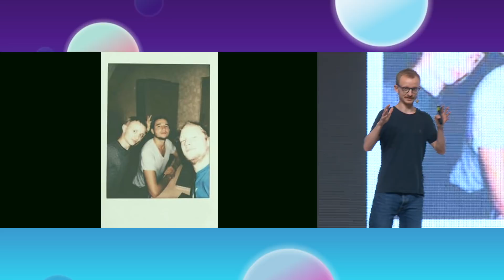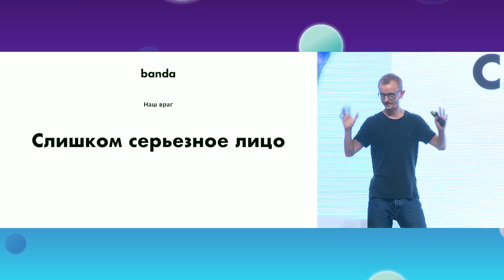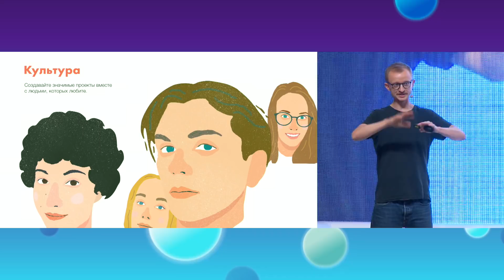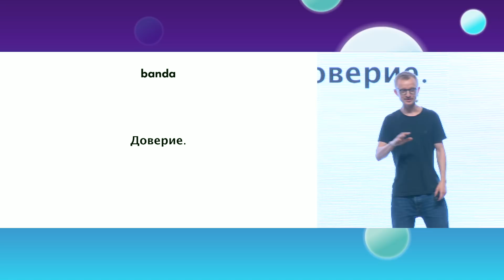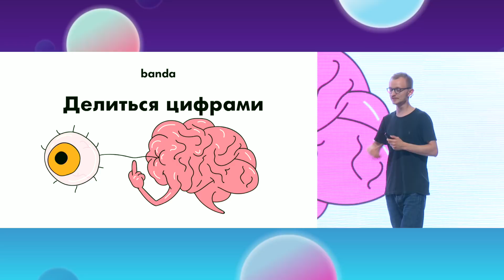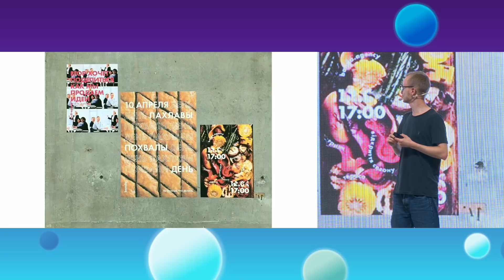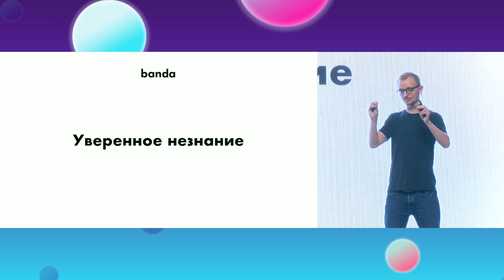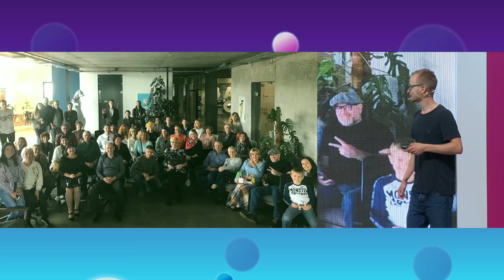Павло Вржещ, Banda Agency, iForum-2019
Доповідь: Як розвивати в компанії креативну культуру
Напрям: Реклама і просування